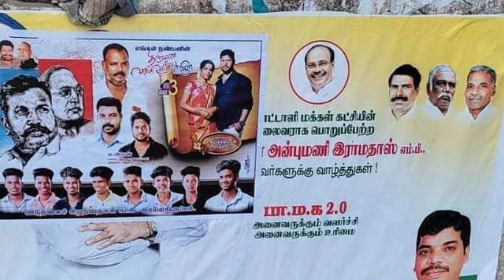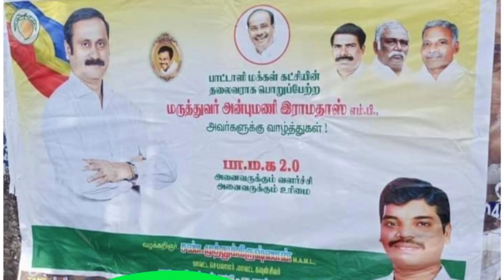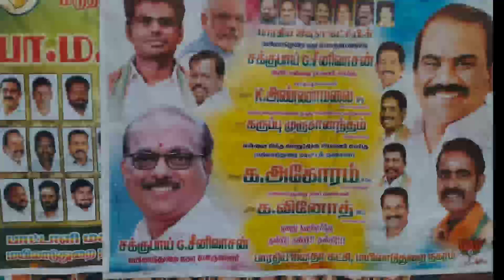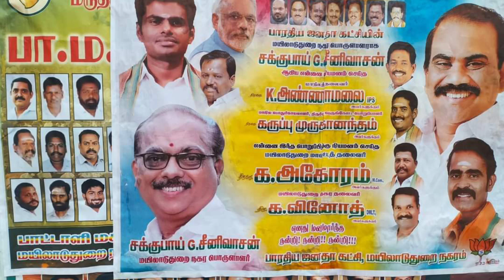பாமக-கானா எங்களுக்கு என்ன பயமா? - தொடர்ந்து வம்புக்கு இழுக்கும் விசிக,பாஜக | எதுக்குஇந்த ஈனச்செயல்😂😂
only WhatsApp...